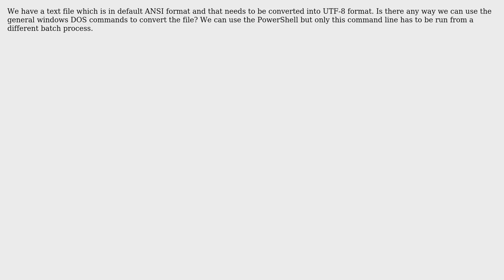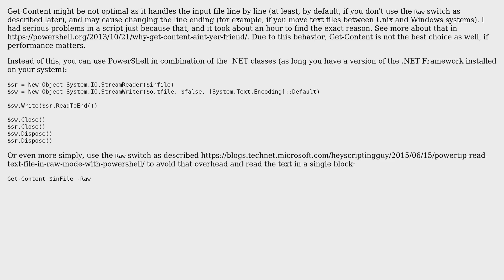Convert a text file from ansi to UTF-8 in windows batch scripting (2 Solutions!!)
Convert a text file from ansi to UTF-8 in windows batch scripting

With thanks & praise to God, and with thanks to the many people who have made this project possible! | Content (except music & images) licensed under cc by-sa 3.0 | Music | Images & others | With thanks to user Raj user pholpar and the Stack Exchange Network Trademarks are property of their respective owners. You are responsible for your own actions.